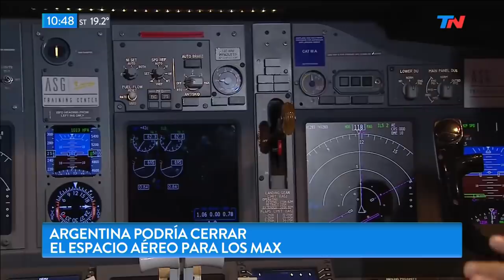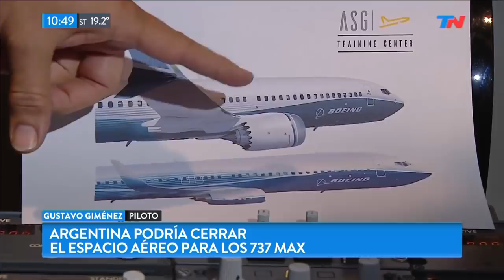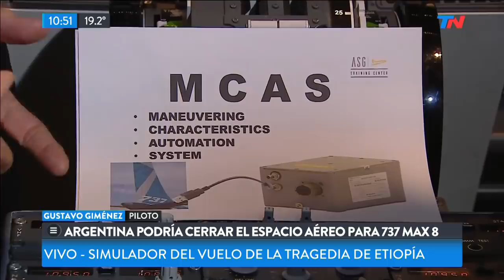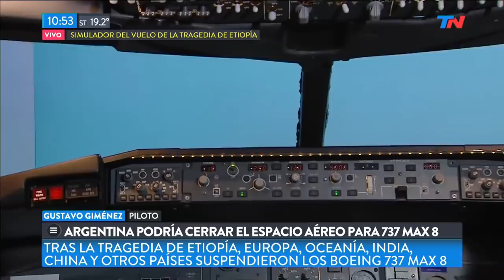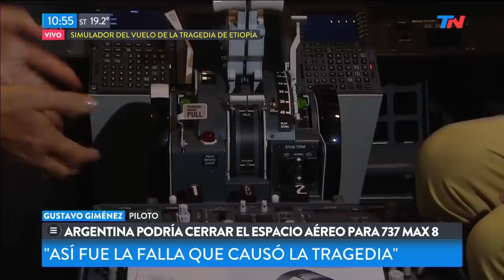Cuál es la posible falla del Boeing 737 MAX 8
Fragmento de TN de 10 a 14 del miércoles 13 de marzo de 2019

Mientras más países empezaron a suspender los vuelos del Boeing 737 MAX 8 por la tragedia en Etiopía, los principales pilotos del mundo apuntan hacia un sistema computarizado que posee el moderno avión como el responsable de la tragedia.